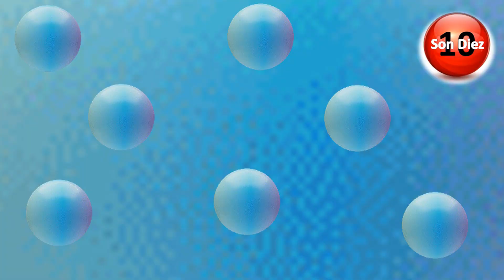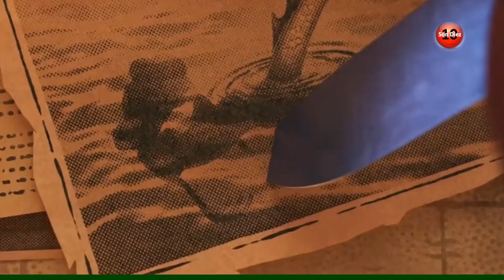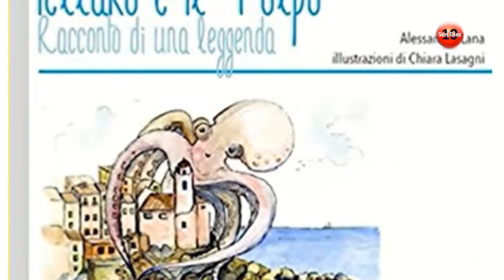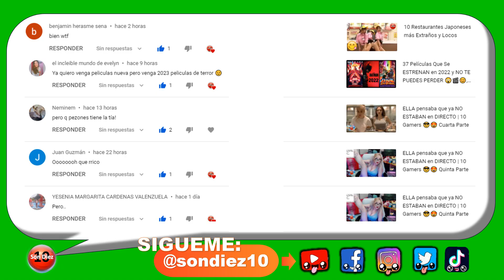Luca - 56 Secretos, Easter Eggs, Curiosidades Y Referencias Que Confirman La Teoría Pixar, 3ra Parte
Luca ha llegado recientemente a la pantalla y ya ha robado el corazón de muchos de los espectadores que han tenido la oportunidad de verla. La nueva película animada dirigida por Enrico Casarosa cuenta con una factura técnica impecable, así como una banda sonora que invita a ser escuchada numerosas veces y una historia muy entrañable con unos personajes marítimos muy carismáticos. Al igual que el resto de producciones de Pixar, Luca cuenta con numerosos guiños escondidos a lo largo del metraje, es por eso que a continuación te presentamos, Luca - 56 Secretos, Easter Eggs, Curiosidades Y Referencias Que Confirman La Teoría Pixar, 3ra Parte

Serie: Luca - 56 Secretos, Easter Eggs, Curiosidades Y Referencias Que Confirman La Teoría Pixar: